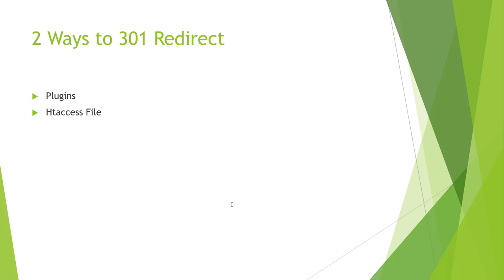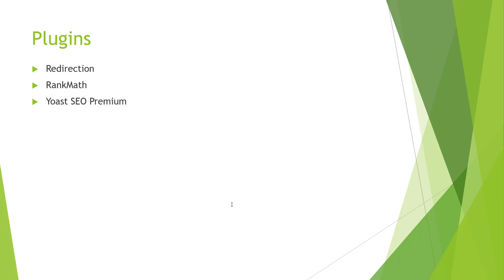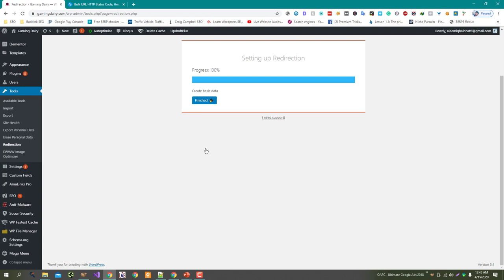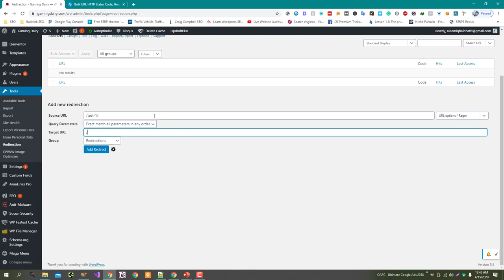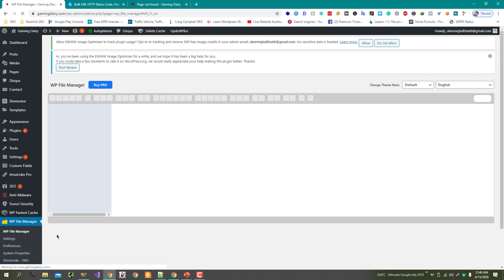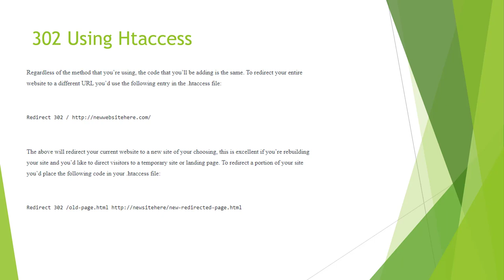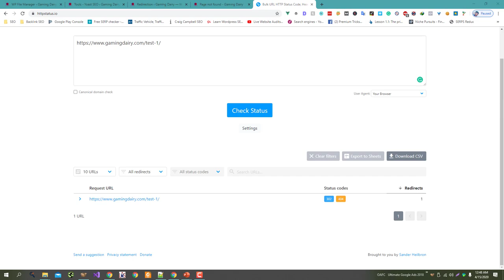What are 301 and 302 Redirects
A 301 redirect is a type of HTTP status code that indicates that a webpage has been permanently moved to a new URL. When a user or search engine tries to access the original URL, the server sends a 301 redirect to the new URL, which directs the user or search engine to the new location.

A 302 redirect is a type of HTTP status code that indicates that a webpage has been temporarily moved to a new URL. Like a 301 redirect, a 302 redirect sends the user or search engine to the new URL when they try to access the original URL. However, a 302 redirect indicates that the move is only temporary and the original URL may be used again in the future.

Both 301 and 302 redirects are used to redirect users and search engines from an old URL to a new URL. However, they have different implications for search engines and should be used appropriately.

A 301 redirect is typically used when a webpage has been permanently moved to a new URL and the old URL should no longer be used. This tells search engines that the old URL has been permanently replaced by the new URL, and any link equity or ranking power from the old URL should be transferred to the new URL.

A 302 redirect is typically used when a webpage has been temporarily moved to a new URL and the old URL may be used again in the future. This tells search engines to continue to index the old URL and not transfer any link equity or ranking power to the new URL.

In general, it is best to use a 301 redirect when permanently redirecting a webpage to a new URL, and a 302 redirect when temporarily redirecting a webpage. This helps ensure that search engines understand the intended status of the redirect and can properly handle any link equity or ranking power.

💥💥Vieo Chapters💥💥
00:00 Universal SEO Tool
00:48 Building Dofollow Comment Backlink
03:50 Building Dofollow Forum Backlinks
14:32 Ending

This video includes: